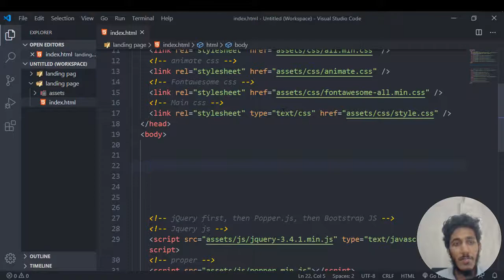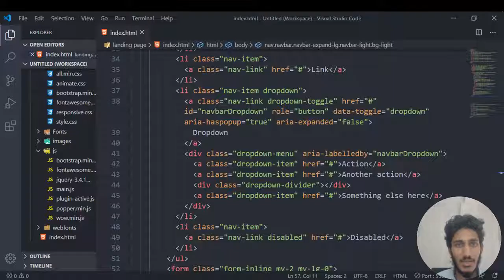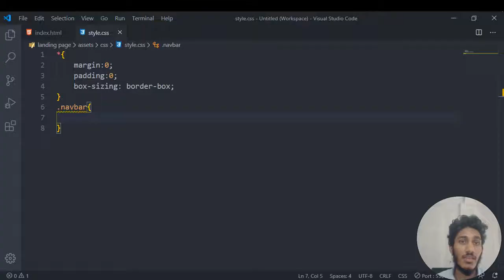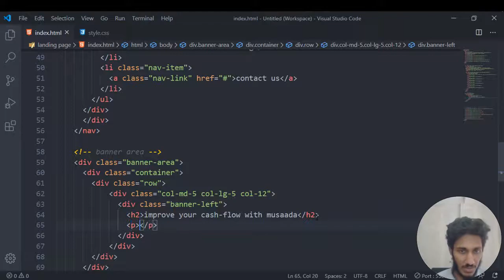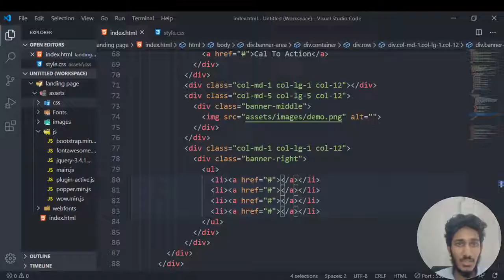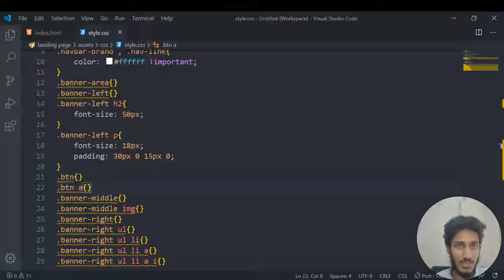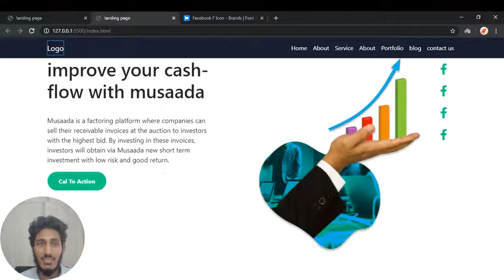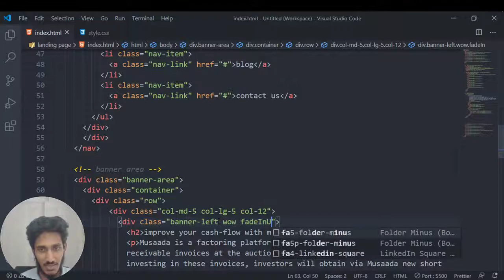how to make this landing page using html, css , bootstrap